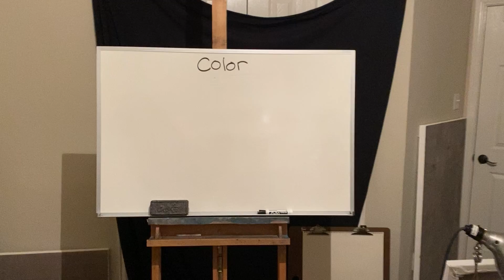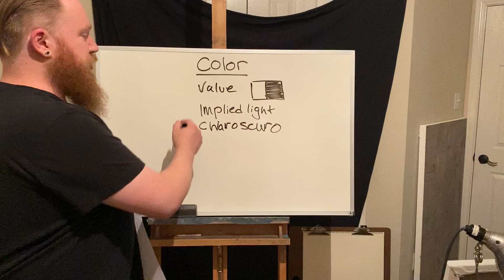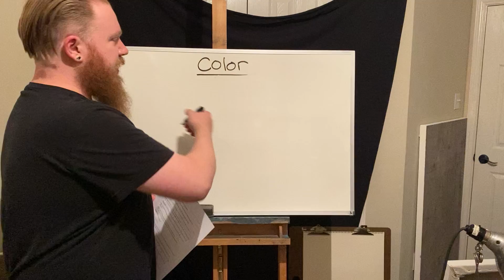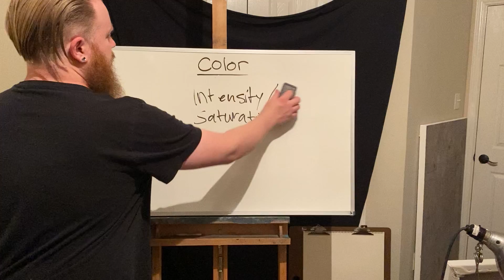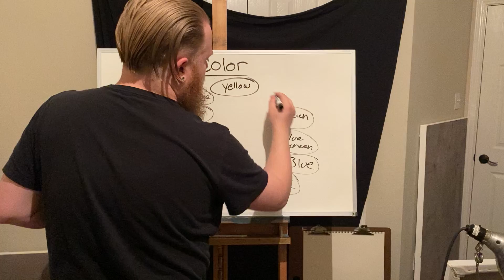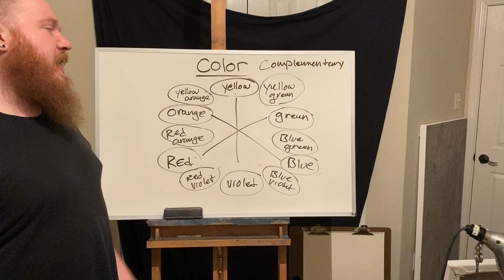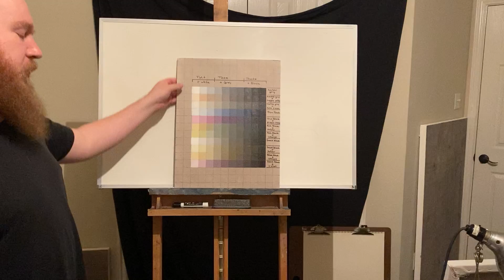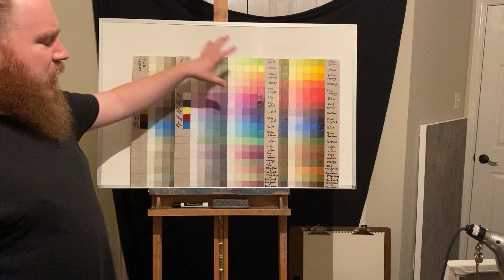Drawing II: Intro to Color, Vocabulary / Concepts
In this video I discuss some basic vocabulary and concepts as they relate to the use of color within a work of art.